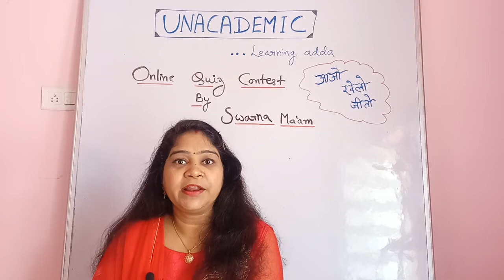Quiz competition By Swarna ma'am